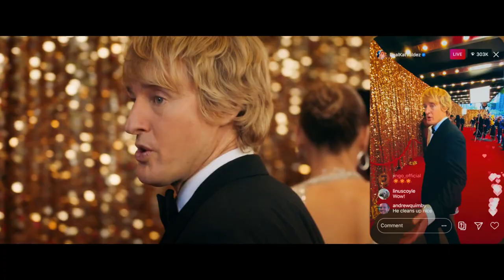Marry Me - Official Trailer (2022) Owen Wilson, Jennifer Lopez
Kat Valdez (Jennifer Lopez) is half of the sexiest celebrity power couple on Earth with hot new music supernova Bastian (Maluma, making his feature-film debut). As Kat and Bastian's inescapable hit single, "Marry Me," climbs the charts, they are about to be wed before an audience of their fans in a ceremony that will be streamed across multiple platforms.

Divorced high-school math teacher Charlie Gilbert (Owen Wilson) has been dragged to the concert by his daughter Lou (Chloe Coleman, Big Little Lies) and his best friend (Sarah Silverman). When Kat learns, seconds before the ceremony, that Bastian has cheated on her with her assistant, her life turns left as she has a meltdown on stage, questioning love, truth, and loyalty. As her gossamer world falls away, she locks eyes with a stranger—a face in the crowd.

The film also stars John Bradley (Game of Thrones), Michelle Buteau (Michelle Buteau: Welcome to Buteaupia) and Utkarsh Ambudkar (Mulan).

Marry Me is directed by Kat Coiro (Dead to Me, It's Always Sunny in Philadelphia, upcoming She-Hulk) from a screenplay by John Rogers (The Librarians) and Tami Sagher (NBC's 30 Rock) and Harper Dill (The Mick) based on the graphic novel by Bobby Crosby.

The film is produced by Jennifer Lopez and Elaine Goldsmith-Thomas (Hustlers, Maid in Manhattan) for Lopez's Nuyorican Productions, by John Rogers for Kung Fu Monkey Productions and by Benny Medina (Hustlers, The Fresh Prince of Bel-Air). The film's executive producers are Alex Brown, Willie Mercer, Pamela Thur, and J.B. Roberts.

Marry Me arrives in theaters on February 14, 2022.